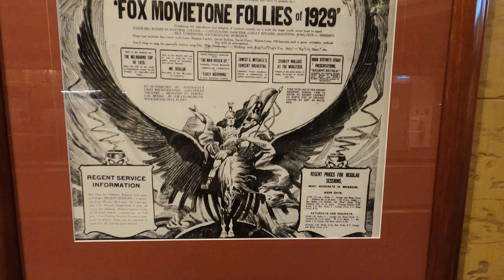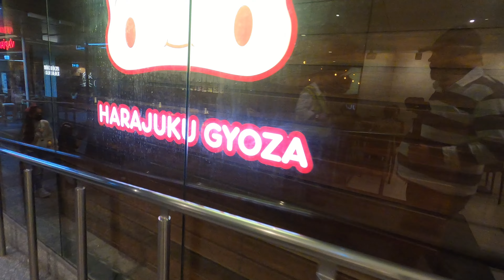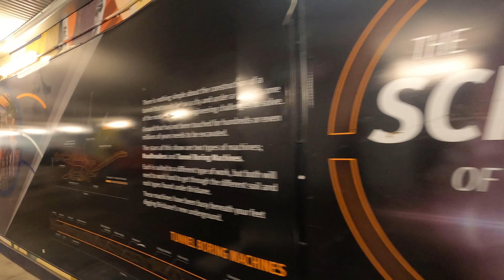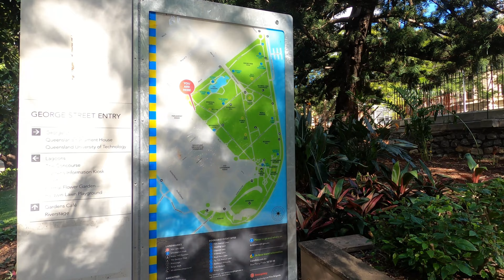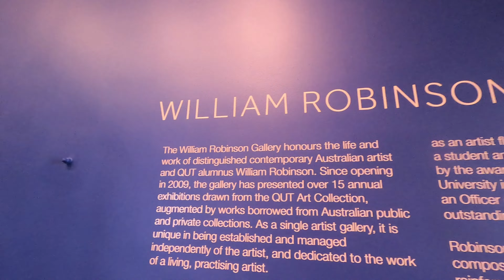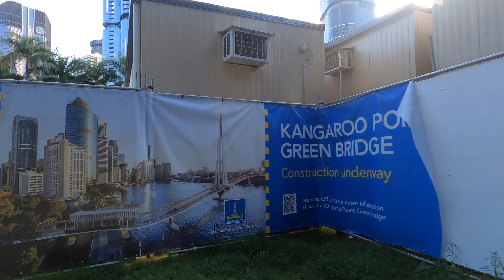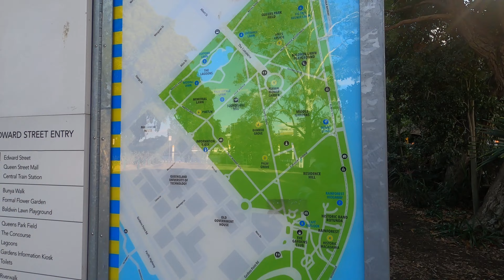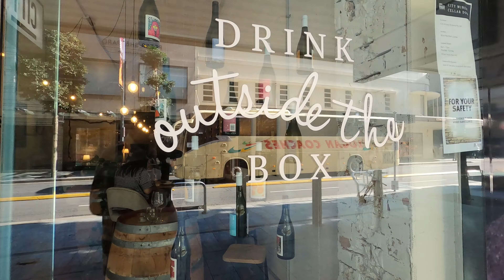Brisbane, Australia: Walking City Hall to Botanic Gardens (4K)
Brisbane, Australia:  We walk from Brisbane City Hall through Brisbane Arcade and Queen Street Mall down Albert Street to the City Botanic Gardens, visit Old Government House where we view an Art collection, then continue through the Botanic Gardens and return via Edward Street and ANZAC Square to Central Station. (4K)